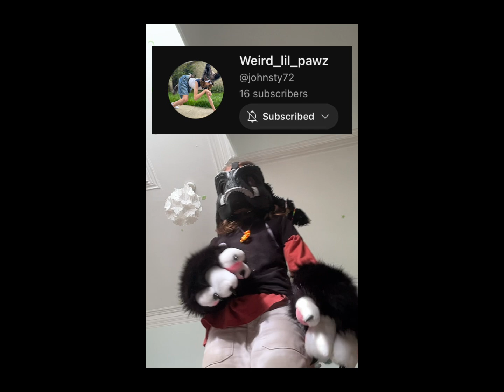𝐈 𝐰𝐞𝐧𝐭 𝐭𝐨 𝐂𝐨𝐦𝐢𝐜 𝐂𝐨𝐧! :𝟑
Yt I will never forgive you for disabling comments on this video